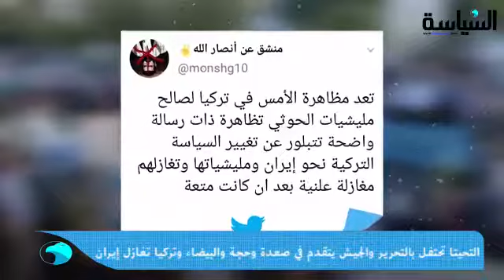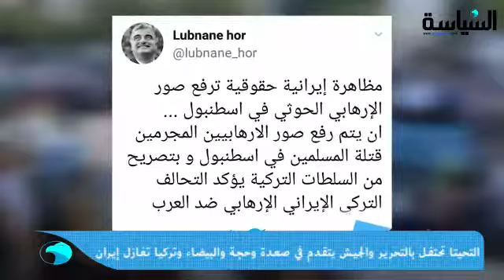* سموه عاد إلى البلاد وأشاد بتأثير بكين الدولي وخطوات عملية بمشروع مدينة الحرير والجزر الكويتية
Video from Siraj